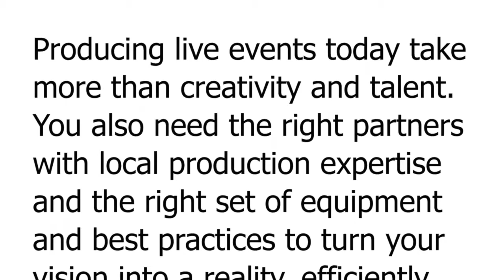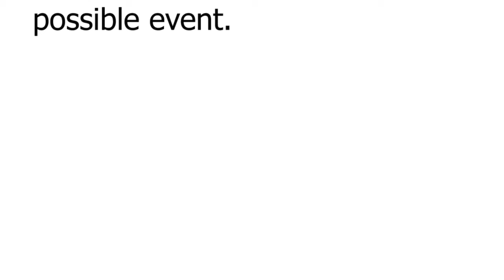Event Production Support Moscow, Russia and CIS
How we can help you to achieve the best possible event